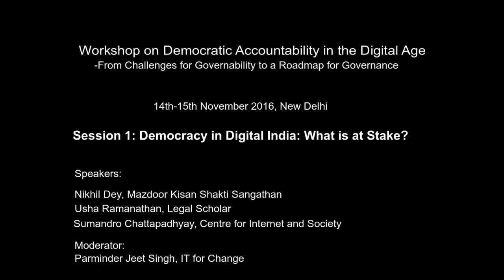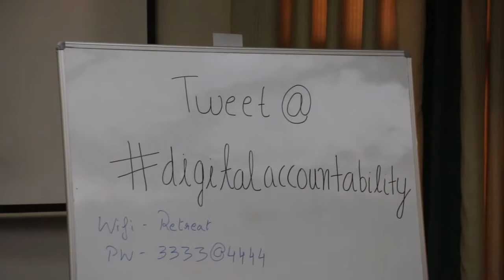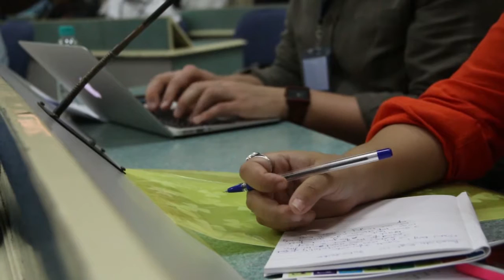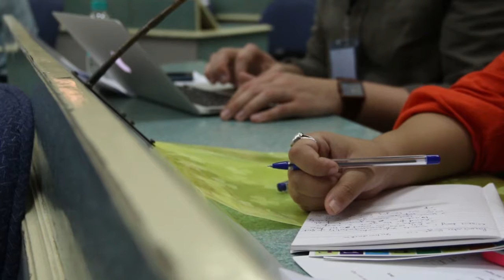Democracy in Digital India: What is at stake?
Session 1 of Workshop on Democratic Accountability in the Digital Age- Democracy in Digital India: What is at stake?

This panel aimed at examining the impacts of Indian democracy's transition to a digitalized, data-based governance paradigm, from the standpoint of democratic accountability and citizen rights.

Speakers:
Nikhil Dey, Mazdoor Kisan Shakti Sangathan
Usha Ramanathan, Legal Scholar
Sumandro Chattapadhyay, Centre for Internet and Society

Moderator:
Parminder Jeet Singh, IT for Change